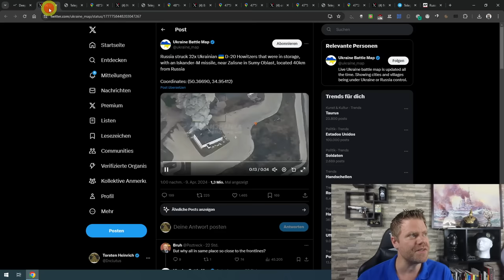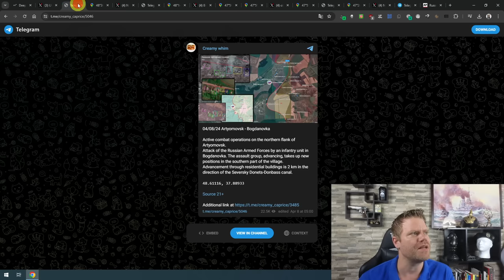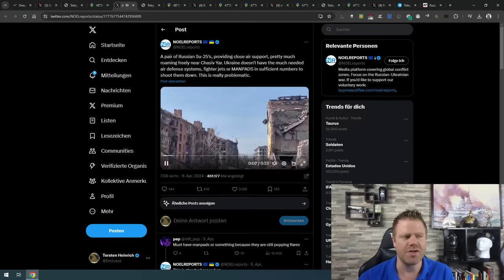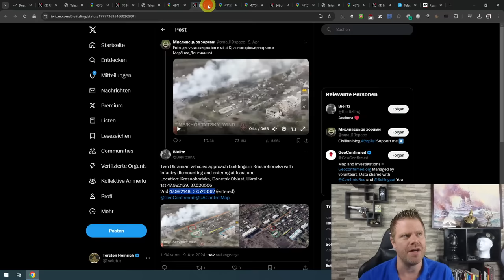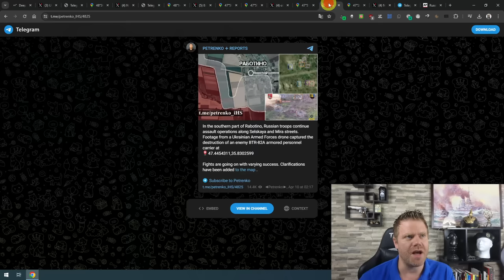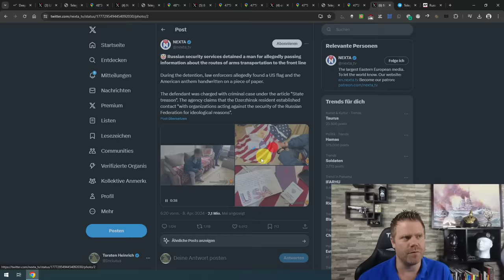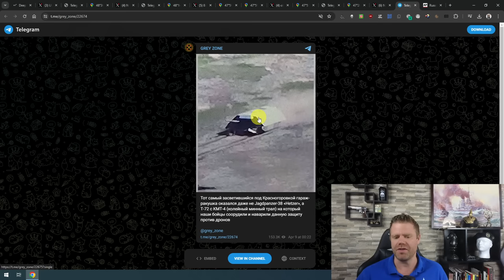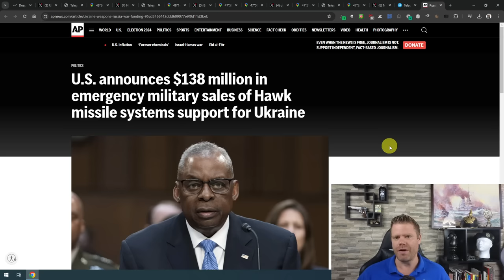Ukraine under Pressure - but fresh aid is coming! Ukraine-Russia War Situation Report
Amazon Wishlist

Stock Footage: Storyblocks, Envato